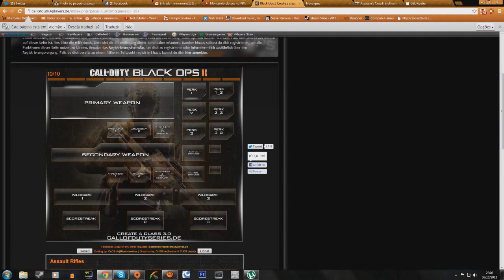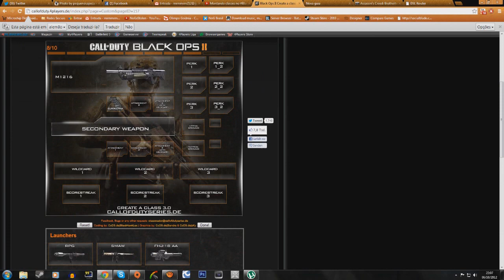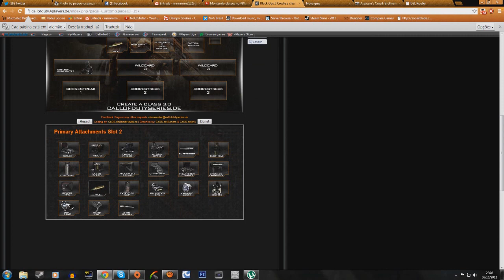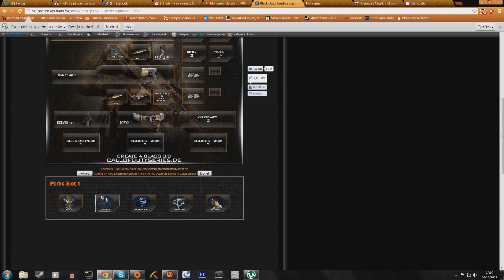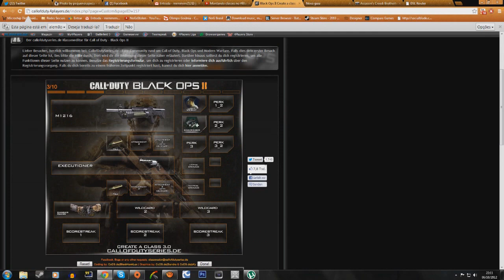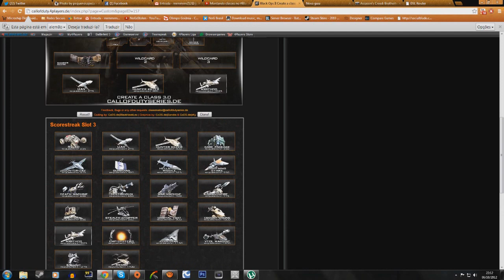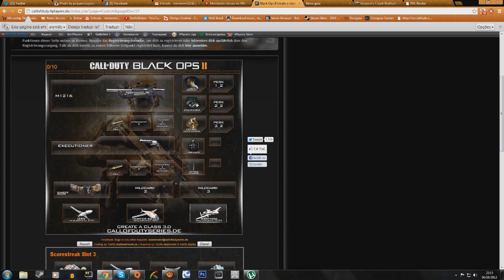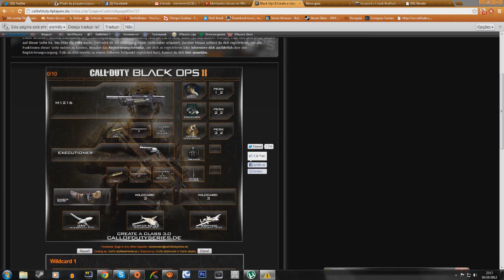Criando uma classe no Create a Class 3.0 (Com Killdead)